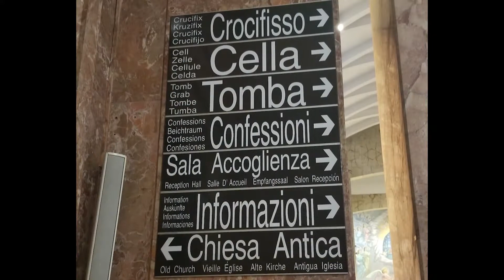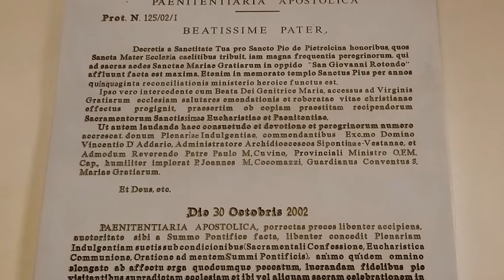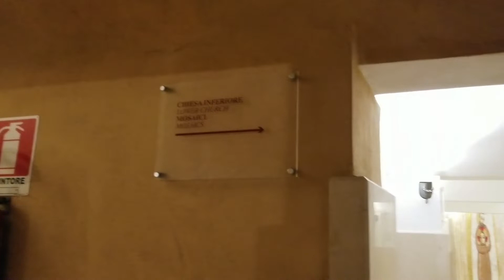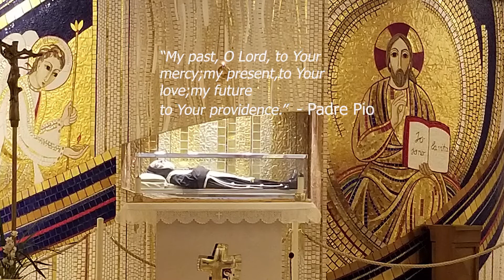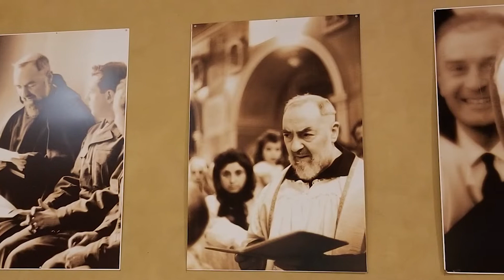Padre Pio | Travel to Sanctuary of Saint Pio of Pietrelcina in San Giovanni Rotondo, Foggia, Italy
WiFi Family Band

Padre Pio was beatified in May 1999 and canonized in June 2002 by Pope John Paul II. Padre Pio is also known as Saint Pio of Pietrelcina. He was born in May 1887 (Francesco Forgione) and passed away in September 1968. His resting place is in Sanctuary of Saint Pio of Pietrelcina (sometimes referred  to as Padre Pio Pilgrimage Church) in San Giovanni Rotondo, Province of Foggia, Italy.

Padre Pio was an Italian Franciscan Capuchin friar (OFM Cap), Priest, and stigmatist. Padre Pio is the Patron Saint of pain, suffering, and healing.

In this video, we would like to share our family pilgrimage to the Sanctuary of Saint Pio of Pietrelcina in San Giovanni Rotondo, Italy.